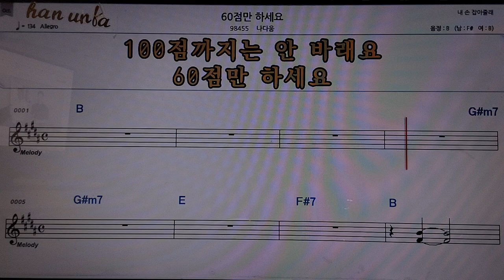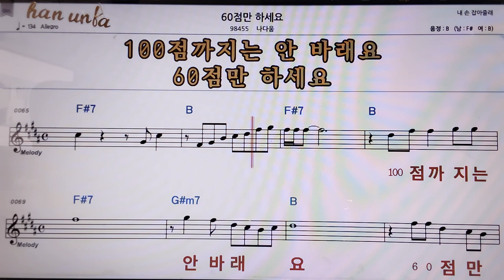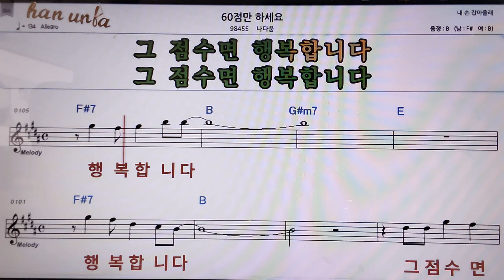60점만 하세요/나다움👍악보, 코드,가사,Karaoke*가라오케 반주